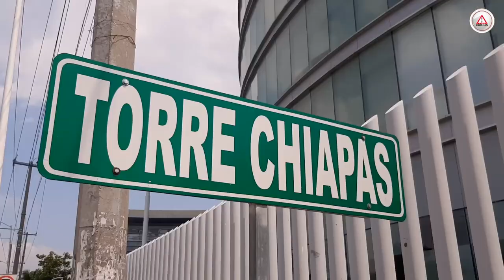Brote de Covid en la Torre Chiapas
Dieron positivo a COVID y siguen llegando; trabajadores de la Consejería Jurídica que encabeza César Amín Aguilar, amenazan con ya no presentarse a laborar por aunque están siendo obligados a asistir a laboral a la dependencia que se ubica en la Torre Chiapas por la subconsejera jurídica, María Lourdes López Sánchez.

Dieron positivo a COVID y siguen llegando; trabajadores de la Consejería Jurídica que encabeza César Amín Aguilar, amenazan con ya no presentarse a laborar por salud.

Tuxtla Gutiérrez.- Trabajadores de la Consejería Jurídica del Gobierno del Estado denuncian que pese al incremento en el número de contagios por COVID-19 en la dependencia, siguen siendo obligados a asistir a laboral a la dependencia ubicada en la Torre Chiapas.

En la dependencia que encabeza César Amín Aguilar Tejada, tan solo en la Subconsejería Jurídica de lo Contencioso a cargo de María Lourdes López Sánchez se han confirmado cinco casos: el director de Asuntos Fiscales y Administrativos,Daniel Eduardo Ramos Moreno y cuatro de sus colaboradores.

Asimismo, el director de Asuntos Jurisdiccionales, Mauro Peña Torres y tres de sus colaboradores.

Lo anterior ha generado inconformidad en la base trabajado, pues aseguran que Daniel Eduardo Ramos Moreno, a pesar de resultar positivo, sigue asistiendo a la oficina, poniendo en riesgo la salud del todo el personal.

De seguir los contagios y la falta de seguridad, los trabajadores de la Consejería Jurídica manifestaron que no se presentaran a su centro de trabajo aunque ello implique que les descuenten o despidan como en repetidas ocasiones se los ha advertido la subconsejera María Lourdes López Sánchez.